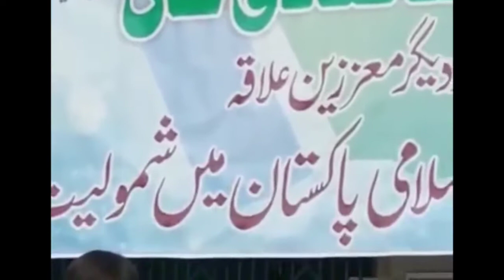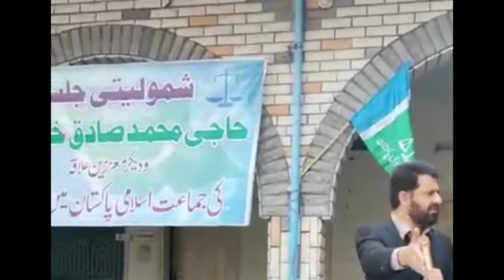Inayatullah Khan Speech in Haripur